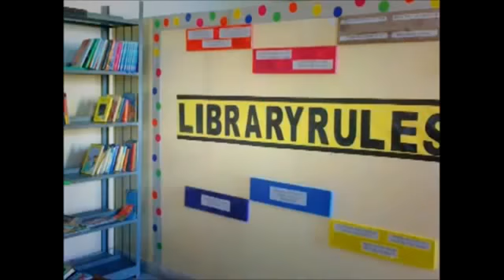Saludo a la escuela pública del ejército peshawar estudiantes, canción triste para 2016, 2017